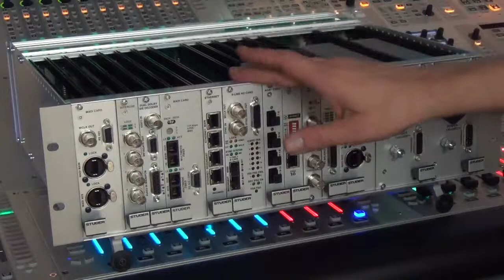Studer Vista - D23m I/O Frame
Second part of the "Did you know?" Video Series on Studer Vista, showing an overview of the D23m I/O Frame. With Roger Heiniger, Vista Product Manager, Studer.